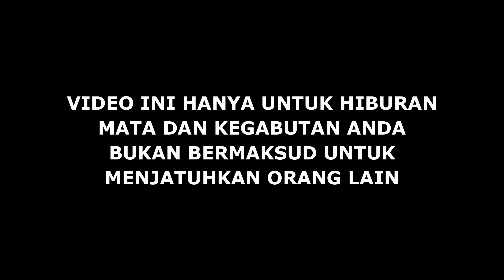Nih MEGAPRO HEREX 250CC UP